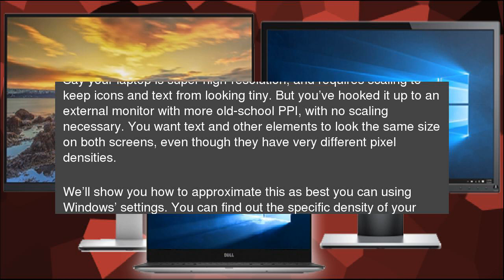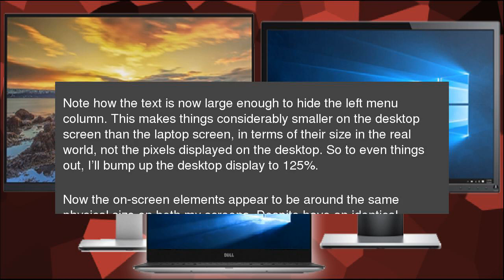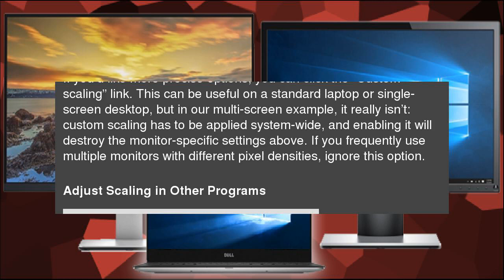How to Adjust Scaling for Different Monitors In Windows 10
Windows doesn’t do the best job of scaling on high-resolution monitors. And if you have multiple monitors with different pixel densities, things can get even more confusing. Thankfully, Windows 10 has settings that can help. How to Adjust Scaling for Different Monitors In Windows 10